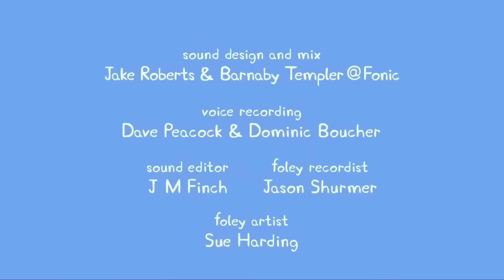Peppa Pig Türkçe | İş ve Oyun | Çocuklar İçin Çizgi Filmler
Peppa Pig sevimli ama biraz otoriter küçük bir domuzdur. Dört yaşında ve Anne Domuz, Baba Domuz ve küçük kardeşi George ile birlikte yaşıyor. Peppa, küçük kardeşi George'a bakmayı ve onunla birlikte maceralara atılmayı seviyor.